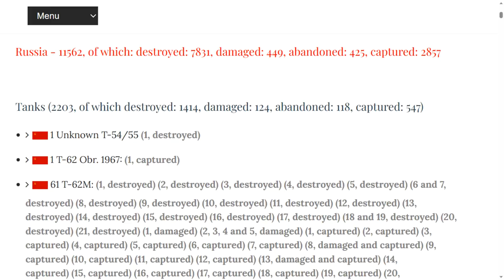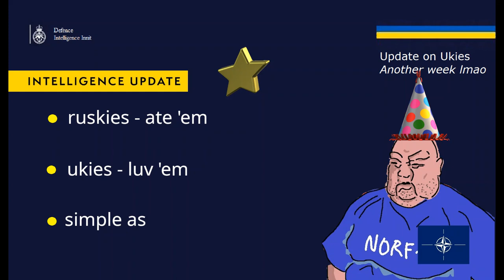Updates Ukraine August 6-7 Special Norf Edition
August 6th, 2023 Late Night Without the Nonces.

00:00 Day 527.
00:12 Big Picture.
01:14 Dnieper Line.
01:24 Zaporizhzhia Front.
01:35 East Front Donetsk.
01:47  Bakhmut Area.
01:59 Oskil Border Front.
02:10 Northern Border.
02:20 Black Sea.
02:39 Ukraine World Related.